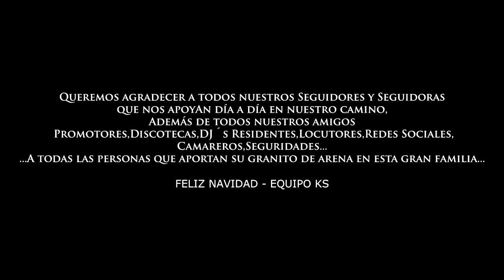Feliz Navidad con KIKS & SER BROWN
Síguenos Vía Twitter: @KikstheShow & @SerBrown7